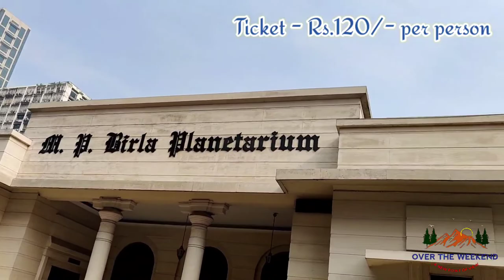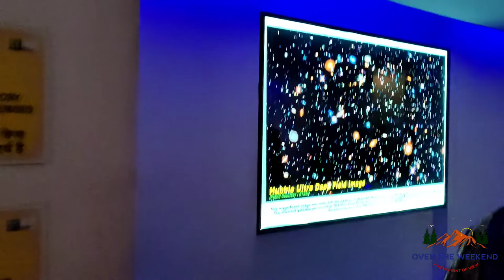Sneek Peek in Birla Planetarium with Oldest Tram Ride | KOLKATA DIARIES | Part 04 | Over The Weekend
This video series is based on my second trip from Delhi to Kolkata in December’ 2021.
This travel series is scheduled on Christmas Week and will cover Victoria Memorial, Pinsep Ghat Rabindra Sadan, Birla Planetarium, Howrah Bridge, Belur Math etc., which will make us come closer to people, culture and more...
In today’s episode, we will explore and visit Birla Planetarium, ride in oldest metro in country alongwith a ride in the only operating tramway in India and the oldest electric tram in India, operating since 1902 - the Kolkata tram.

The episodes will also include explored/unexplored places within Kolkata and an overview of the place through my eyes.

Follow the journey for some epic adventures and travel stories that will make you love life and travel more.

Stay blessed and Hope you enjoy the videos

# BOOK HOTELS from the link (MOBILE APP ONLY) - Ref Code - OQHWUSXH

Your hotel bookings from this link can help me in small way and will be much appreciated.

Credits-

Music in this video - Songs - Boracay Breeze
Starry Night, Warm Hearted,  Back to the Simple Life - Composed By- The Second Life
Summer Rock - Composed By- Major Tom
Drop it Off - Composed By- Auditory Music